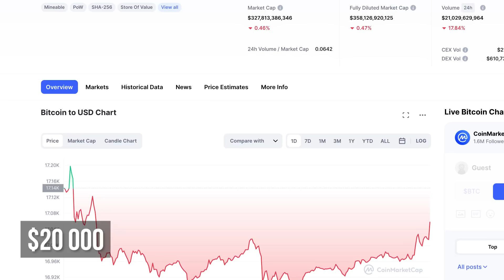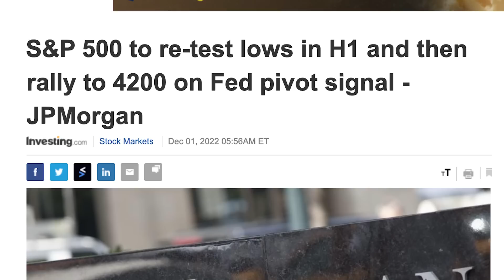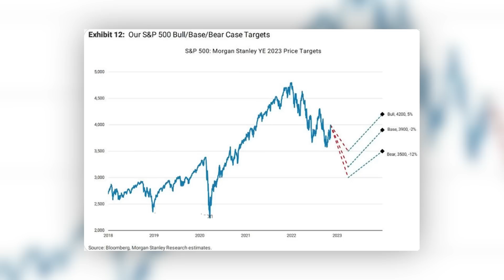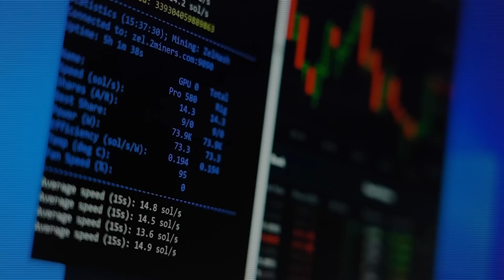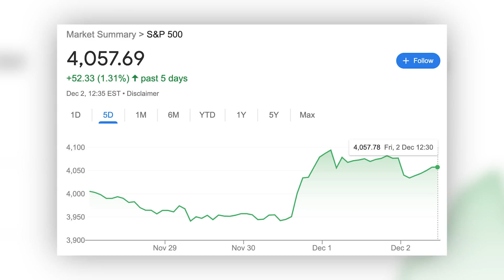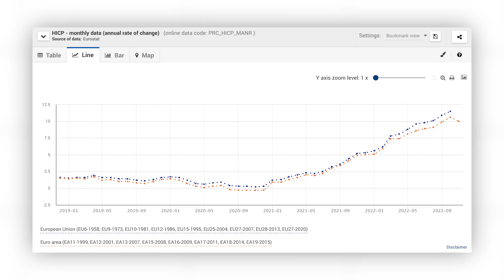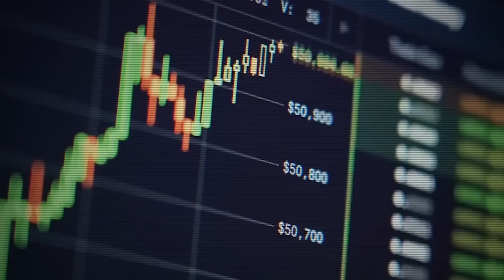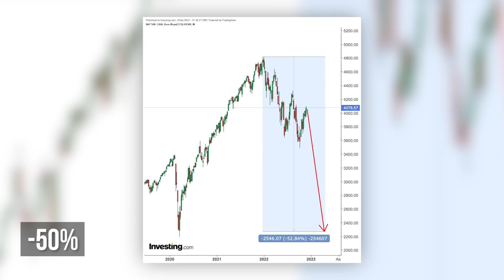ЭТО ПЕРЕВЕРНЕТ РЫНОК! ИЛОН МАСК ПРИЗЫВАЕТ СРОЧНО ОСТАНОВИТЬСЯ. КАК ОТРЕАГИРУЕТ БИТКОИН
00:00 - Начало
00:23 - Бычья ловушка?
04:57 - Биткоин, S&P 500 и ФРС

Друзья, S&P 500 выдал бешеное дневное ралли, и даже смог немного протащить за собой биткоин. Но рост снова на паузе, а судьба того увидим мы продолжение помпа рисковых активов и биткоин по 20 000 или это ловушка для быков будет решаться в ближайшие 10 дней. Что произойдет и чего ждать, давайте разбираться.

В ролике пойдет речь о предупреждении Илона Маска касательно рецессии, если ФРС не перейдет к понижению ставки. Разберемся как это может повлиять на фондовый и криптовалютный рынка. И сделаем прогноз на следующий год, касательно как на это отреагирует цена биткоина.